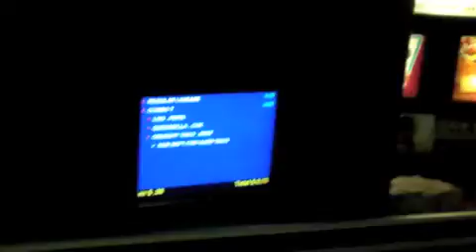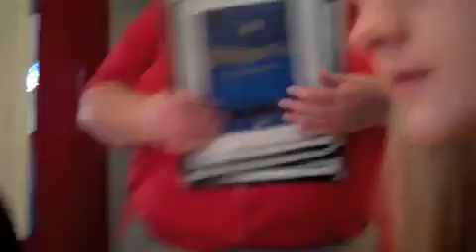Girls trip to Traverse City, MI // Oct 2010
Traverse City Oct. 2010